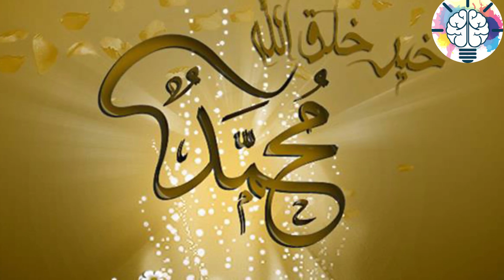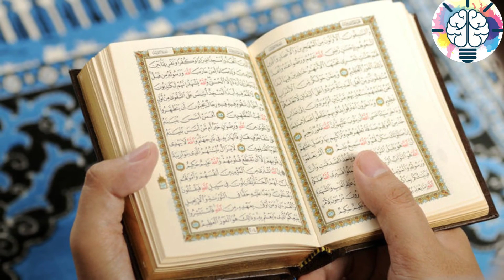حكم قراءة القرآن في ماء ورشه في زوايا البيت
شركة نيو بيرد للانتاج الفني
New_bird yt:cc=on

«اقتربت الساعة».. الإفتاء تحدد علامات يوم القيامة «بعضها حدث بالفعل» shopping with knowledge-zone